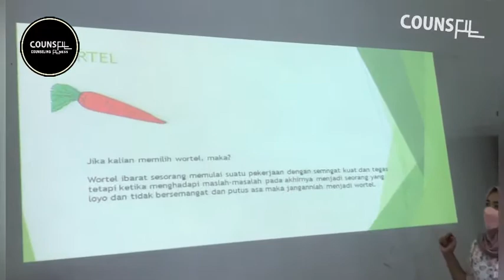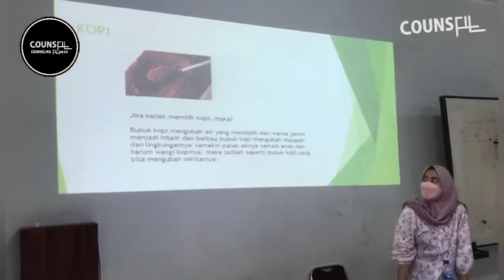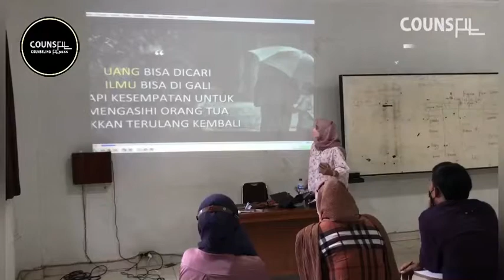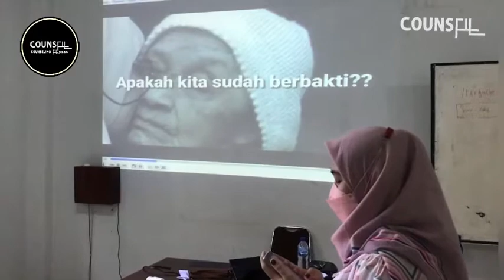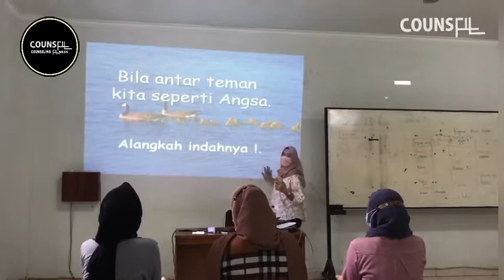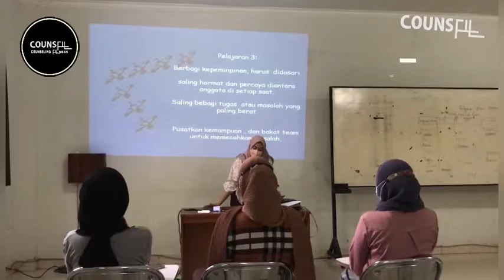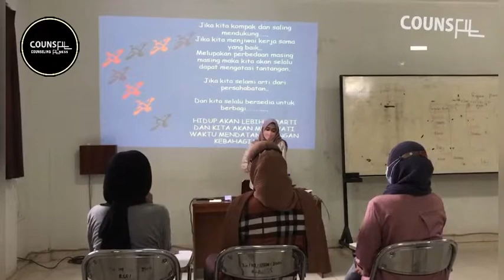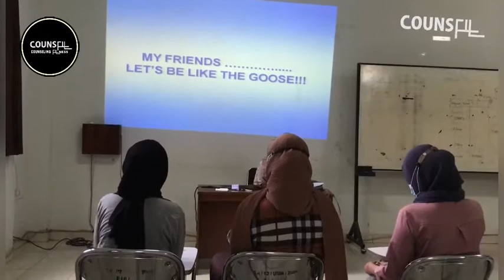Permainan dalam BK Kelompok 7 Pertemuan 10 Part 2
Aturan perkuliahan siang hari ini adalah :
1. Silahkan moderator memimpin diskusi dlm 2 part video saksikan 2 part video sampai selesai dan komen pada pin yg sudah di pin komen oleh dosen.
2. menjawab tugas sekaligus mengisi daftar hadir disini...

Tugas...
1. Jelaskan permainan apa saja yg di mainkan oleh kelompok 7 Part 2, dan hal apa yg kalian dapatkan dr permainan tersebut?
2. Jenis Permainan Apa yg dimainkan oleh kelompok 7 Part 2 ?
3. Berikan contoh dan jelaskan keterkaitan dalam BK yg telah di mainkan kelompok 7 Part 2?